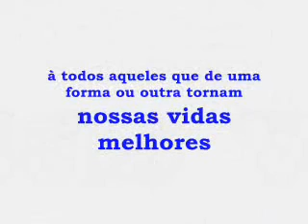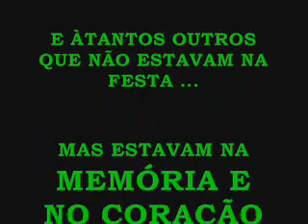Amigos..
encontro dos amigos no 33º aniversário do beto junqueira na ACATAMA em Maracaju..